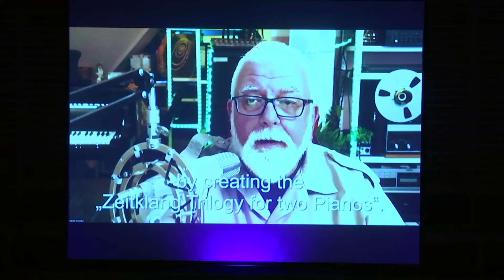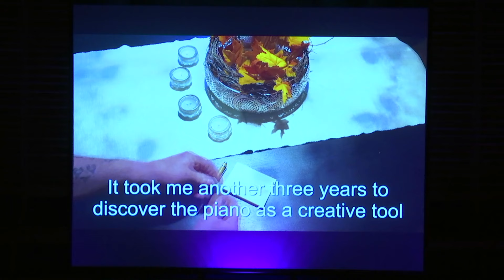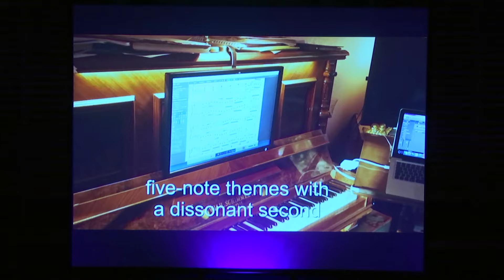Duo mundi George & Guli (Gulimina Mahamuti & George Lopez) Two-Piano Concert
This two piano recital marks the Bowdoin debut of the newly formed dynamic duo team DUO MUNDI GEORGE & GULI performing exciting Latin American and newly commissioned works by South American and other living composers. Two new commissions were performed live for the first time! Come hear this highly romantic and fresh approach to the duo experience.